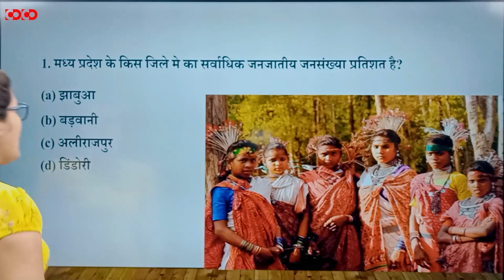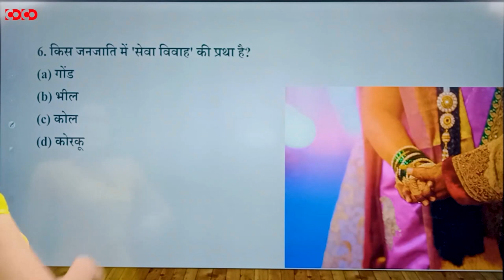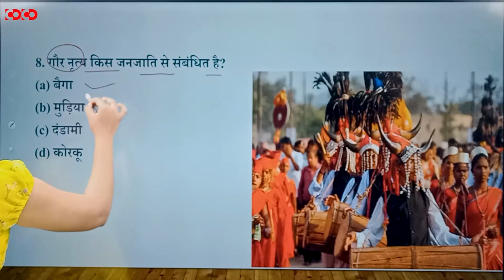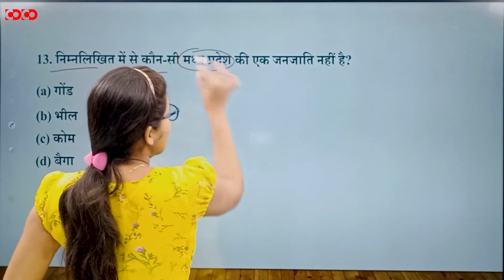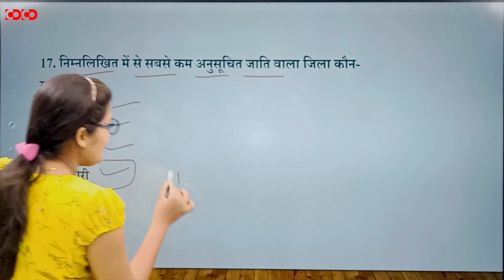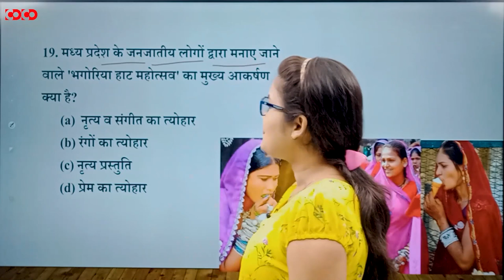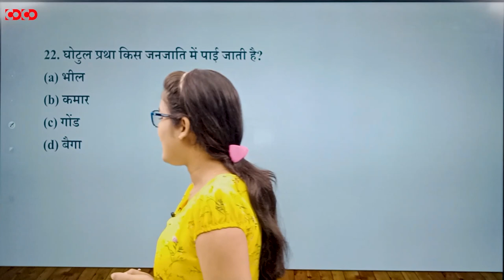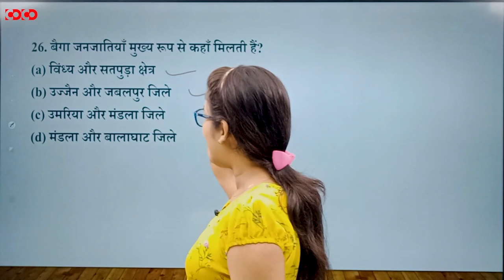MPPSC Prelims MCQs || मध्यप्रदेश में जनजातियां